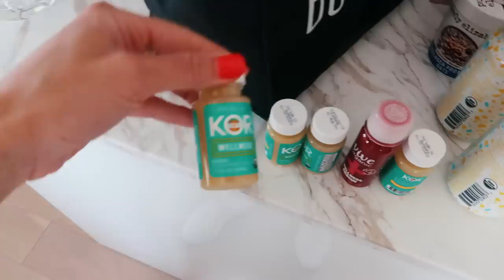VLOG: 4th of july on cape cod!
items mentioned:
free people set

love u babes ❤️
xx Maggie